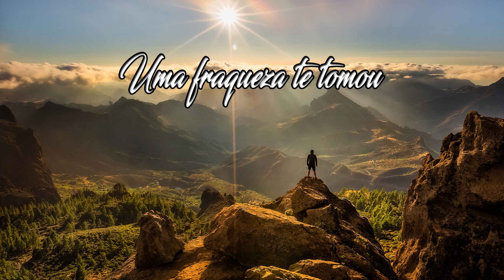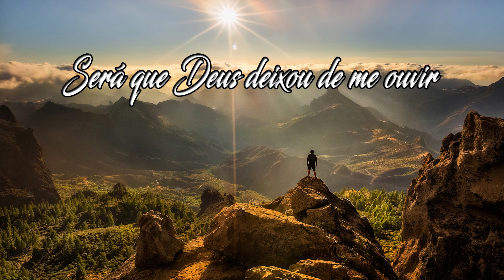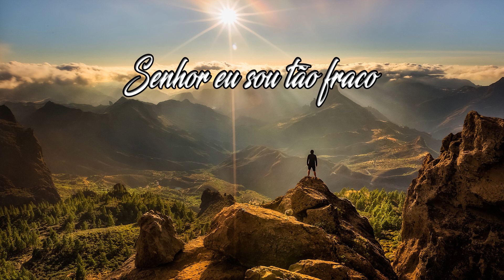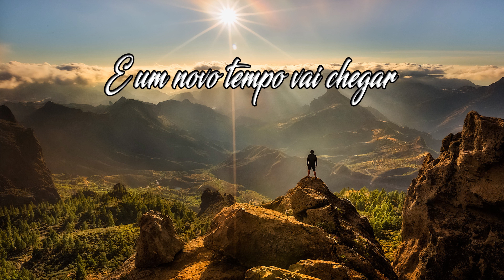UM NOVO TEMPO - Hino Avulso - Thiago Bressani - Letra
Um novo tempo - Thiago Bressani - Letra

Um olhar triste
E um sentimento ruim
A amargura te assolando de noite
Uma fraqueza te tomou
E que fez você chorar
Tu estas desanimado
E nem quer mais congregar

Tua prova foi tão grande
Que a fé desfaleceu
E a alegria que sentia desapareceu
Mas hoje o Senhor
Veio te dizer
Que toda essa dor
Vai desaparecer

E um novo tempo vai chegar
E a alegria vai voltar

Será que Deus deixou de me ouvir
Será que as orações tem chegado a Ele
Senhor eu sou tão fraco
Eu não consigo acertar
Mas por favor não deixa-me
Eu sempre vou te amar